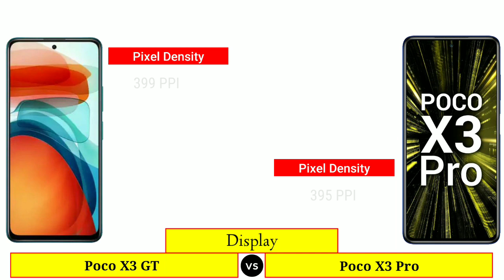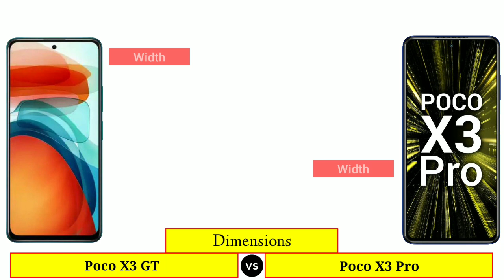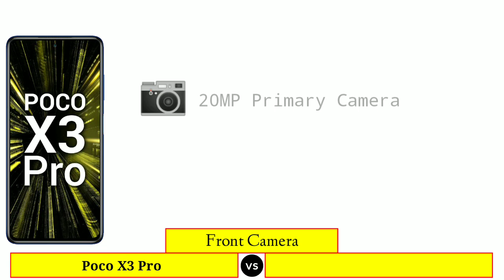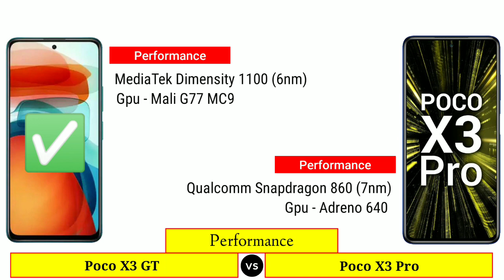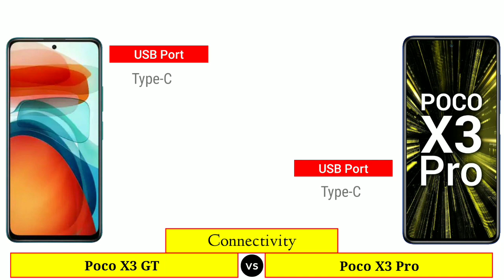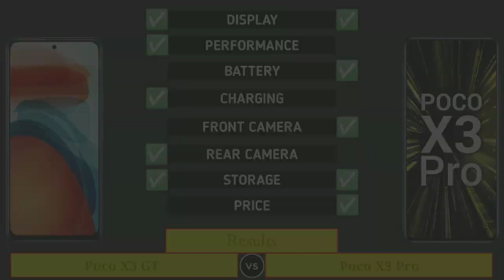Poco X3 GT vs Poco X3 Pro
In This Video We are Comparing Poco X3 GT vs Poco X3 Pro

Video Highlights :
Intro
Launch Date
Display
Dimensions
Camera
Battery & Charging
Performance
Storage
Connectivity
Software
Price
Results